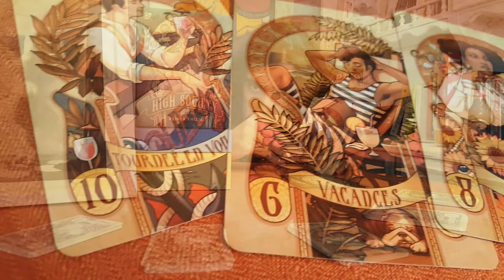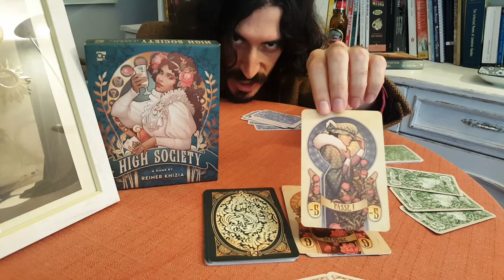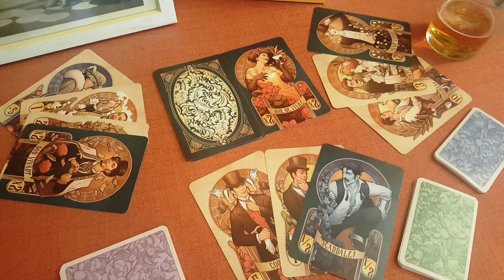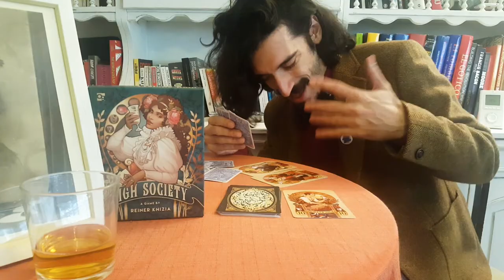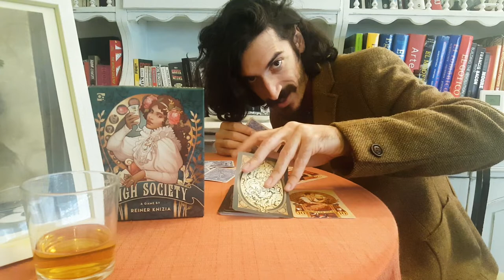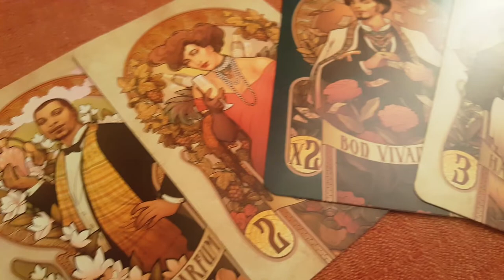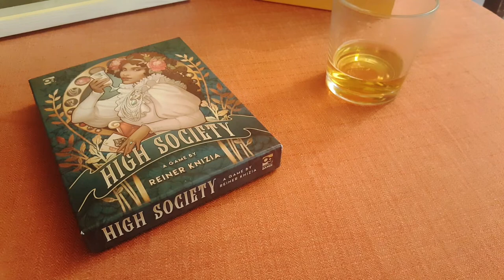Alas! Board Games - Episode III - High Society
Welcome to another episode of Alas! Board Games. In this edition, Jaime Duarte Duart talks about High Society, a fun game. Nevermind the rest. It's not Important.